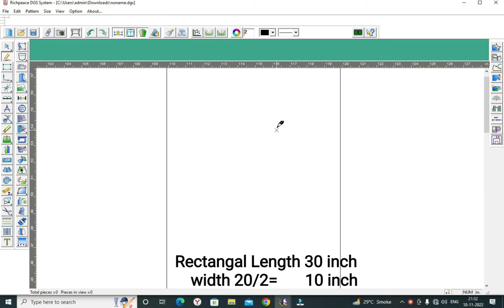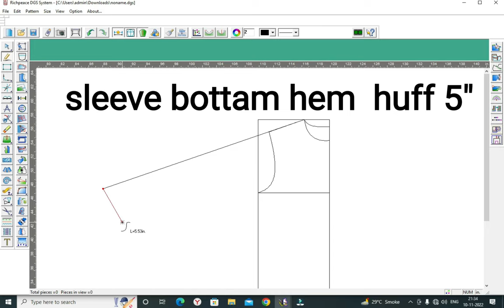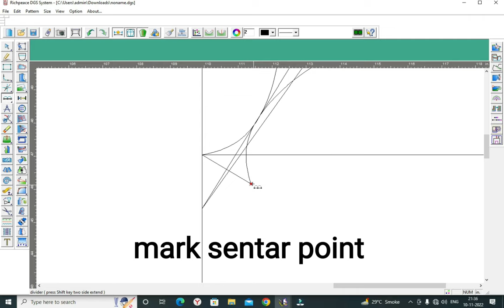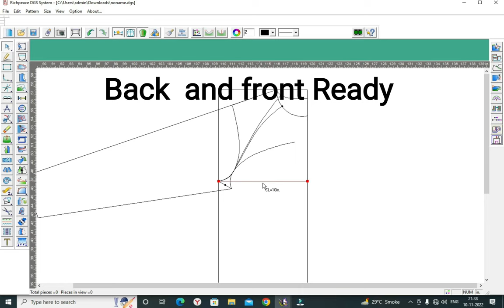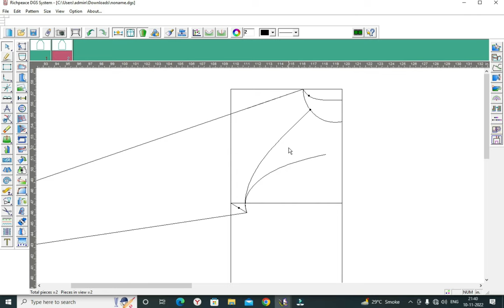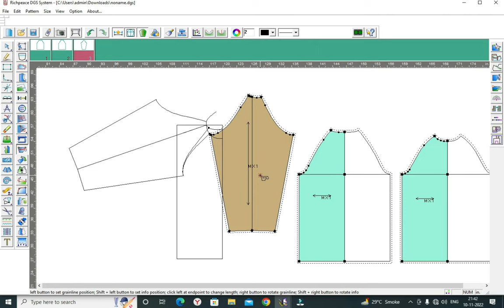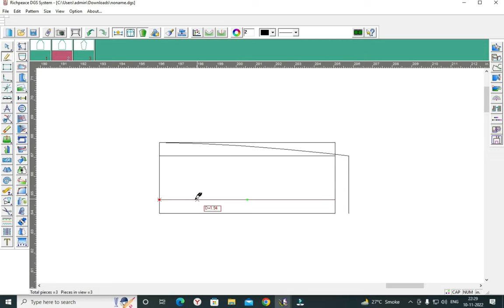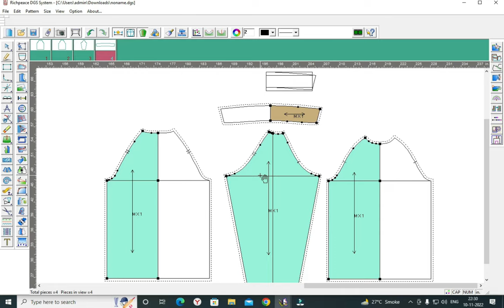Easy and simple way to Raglan sleeve pattern| Richpeace Reglan sleeve tutorial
Hi everyone 👋
wellcome to my channel RRD Garment technician

Raglan sleeve pattern in Richpeace cad software.

how to make Easy and simple trick Raglan pattern.

pattern making tutorial